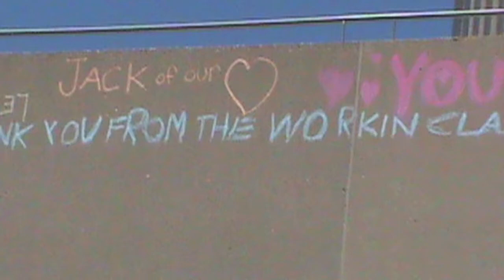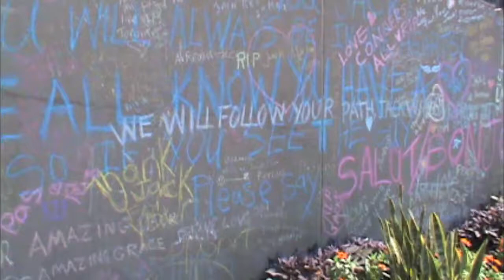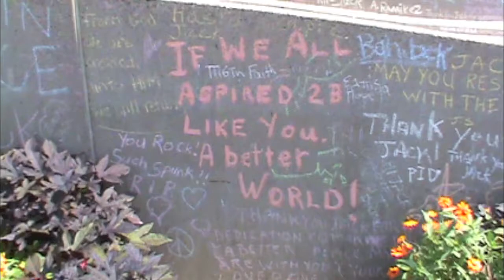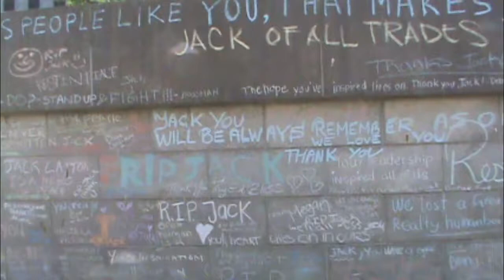Jack Layton Toronto City Hall R I P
The out pouring of emotion for Jack Layton and what he exemplified, is evident by the writing on the wall. it was Shocking when the news of his passing came. I am sure many of us stood still and remembered the moment when we first got the news. I am so glad that I got to record all these messages of good will, and I thank all of you for leaving your loving Graffiti in his remembrance. RIP Jack.